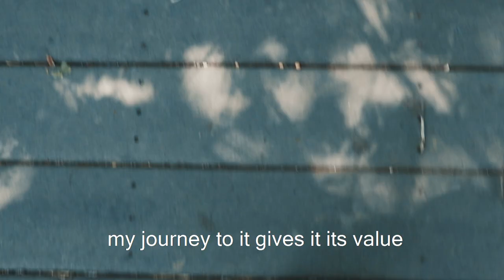Future Spence - Fresh Air (Music Video)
Future Spence's first experience releasing tonight at midnight (August 3, 2019) [12am EST]

search "Future Spence"

Directed/shot by Phil (aka old chingu)
Canon 80d
Premiere Pro

"I urge you to become the seeker"